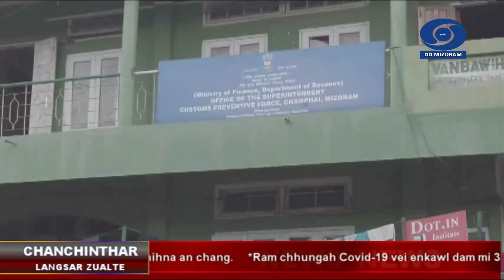DD News Mizoram || 9 October || Chanchin Langsâr @ 3:00 PM